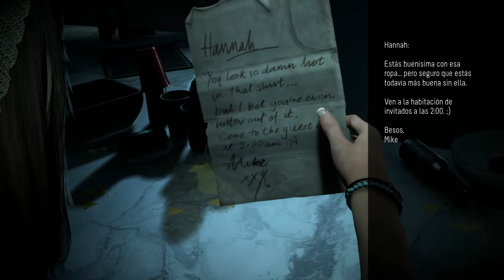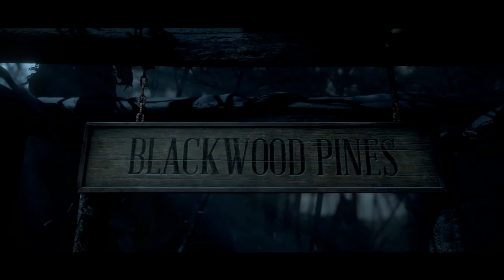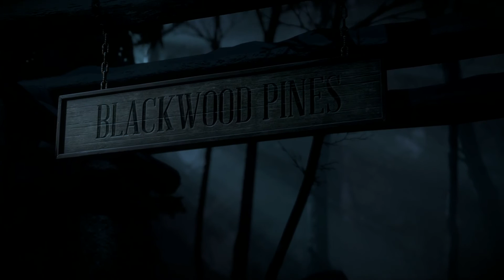Un fin de semana mas? (Until Dawn gameplay español parte 1)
¿Que puede salir mal en un fin de semana con los amigos? Lo que empezó con una simple broma acabará en un fatal desenlace, en una historia donde todas las acciones tienen su consecuencia.